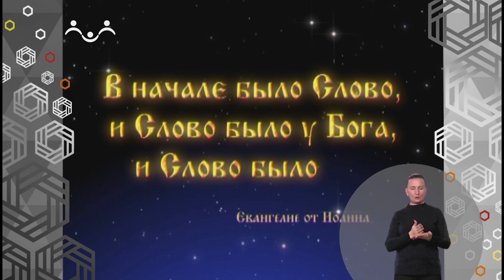Доброе Слово. Смешная девчонка